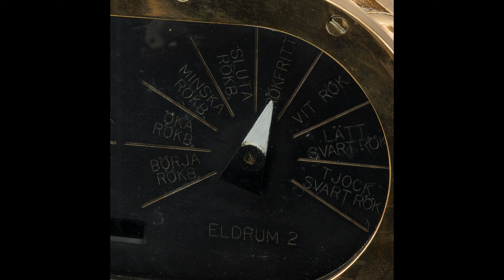瑞典海軍 哈蘭級驅逐艦 剪輯 Sweden Navy Halland class destroyer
如果喜歡請幫我按訂閱及分享~謝謝~ If you like, please help me by subscription and share~Thank you~